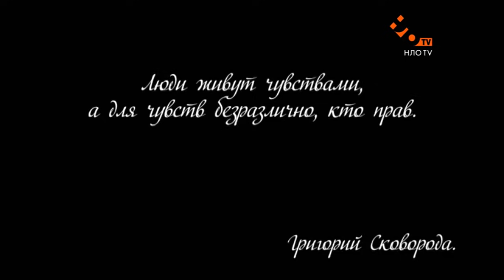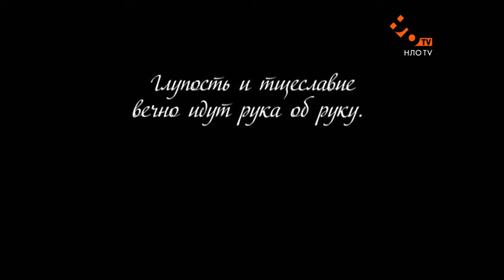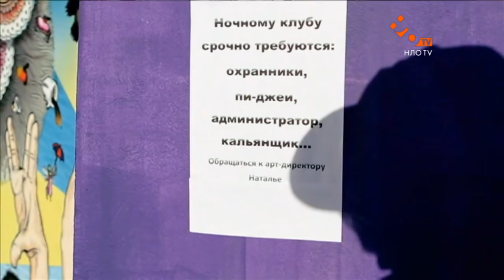Сышышьшоу 2. Серия 13 | НЛО TV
Дрон и Костыль проснулись с жутким похмельем и не помнят кто они и где они. А Цезарь празднует свой день рождения